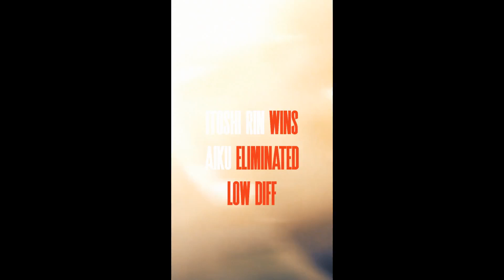RIN VS AIKU - BLUE LOCK TOURNAMENT PART 3 - EDIT